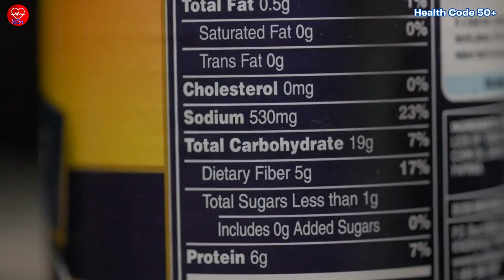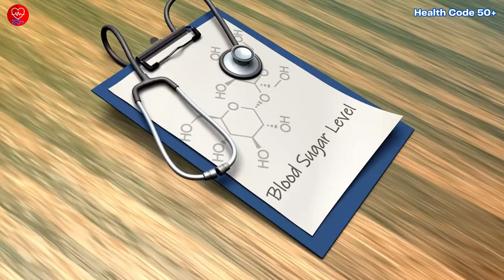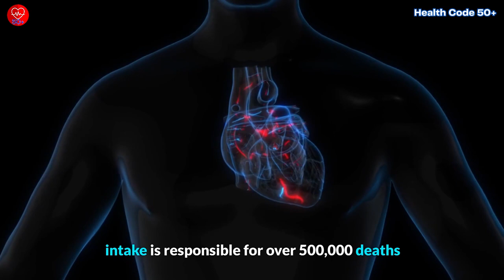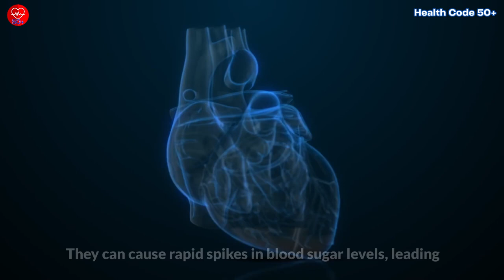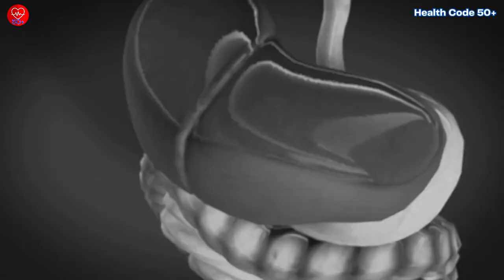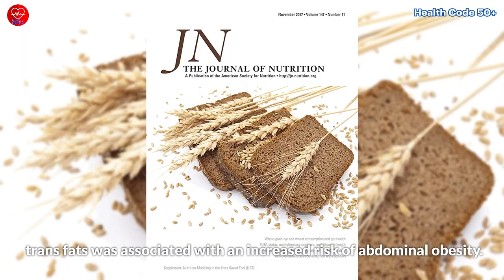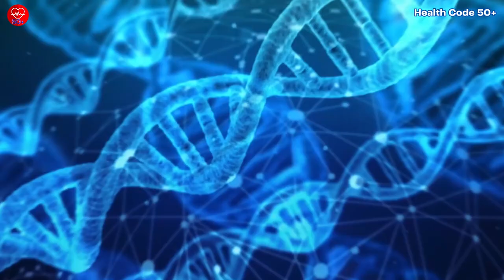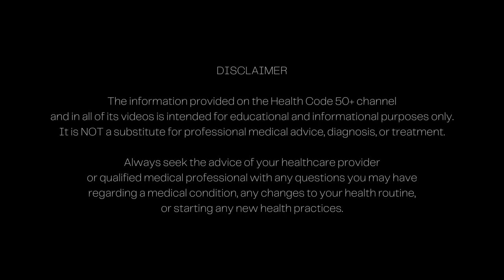Avoid Eating These 10 Foods After Age 50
Discover the key to healthy eating after 50! In this informative video, we uncover the top 10 foods you should avoid or limit for optimal wellness. Learn why these foods can be harmful to your health, and explore better alternatives to make delicious and nutritious choices. From processed meats to sugary snacks, find out how small changes in your diet can lead to significant improvements in your well-being. Take charge of your health and embrace a vibrant lifestyle with these essential tips for viewers aged 50 and above.